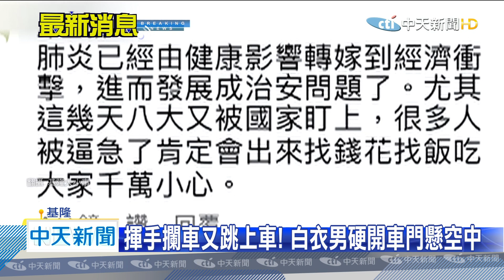20200411中天新聞 專挑大型車開車門！ 橋上「攔車怪客」嚇壞駕駛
基隆七堵地區，最近出現了一名攔車怪客，一見到大型車輛經過，就急衝到車輛前方隨機攔車，企圖要開車門跳上車，讓不少路過駕駛，都被嚇了一大跳，目前警方已經展開調查，要將攔車怪客找出來